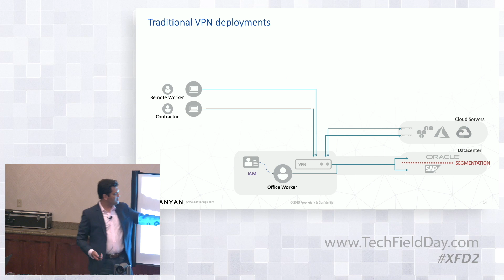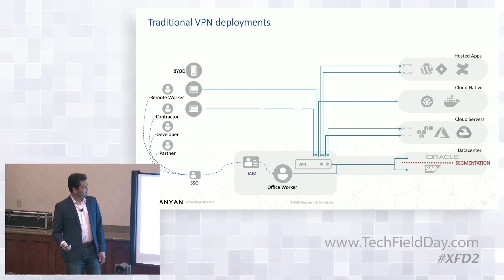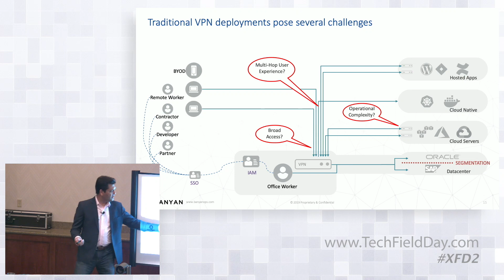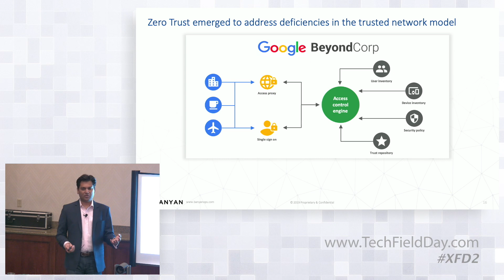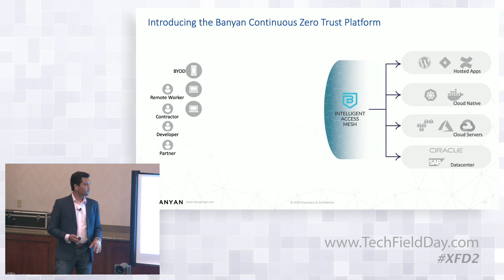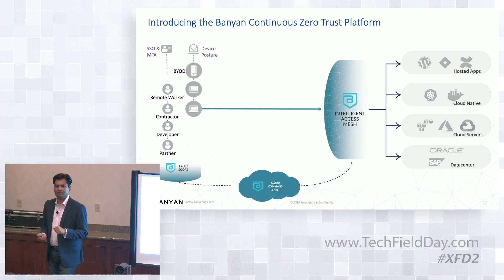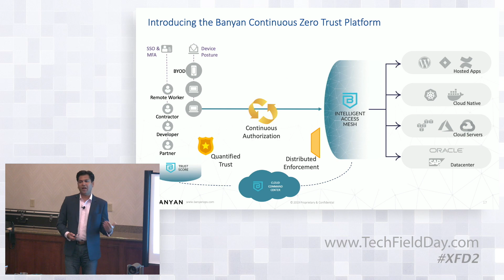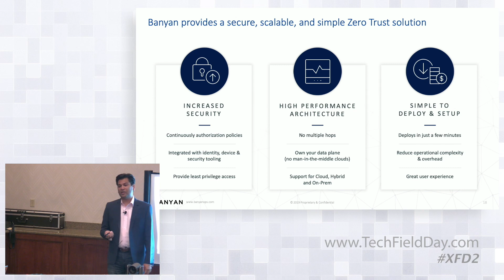Banyan Market Overview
Problem Summary and Solution Introduction.  Once the concept and motivation behind Banyan is understood, Ashish will walk through the problems that exist with network based secure access methods and how they are not suited for Cloud-first model most enterprises are adopting.  He will introduce the basic elements of the Banyan Continuous Zero Trust Platform and the value it delivers to the hybrid or multi-cloud enterprise application ecosystem

Presented by Ashish Gupta, Head of Marketing

Recorded at Security Field Day in San Jose, CA on June 19th, 2019.